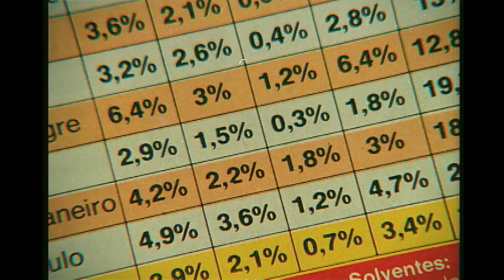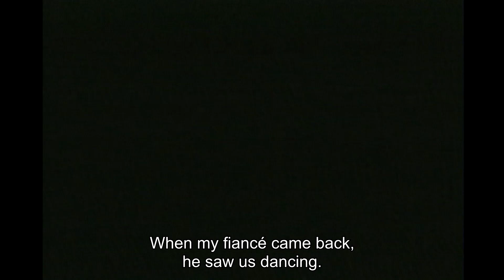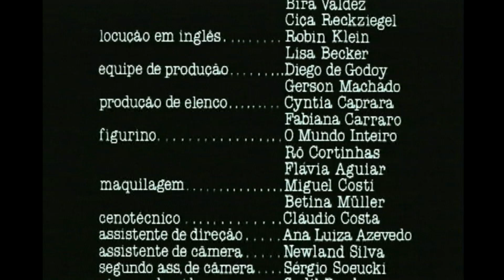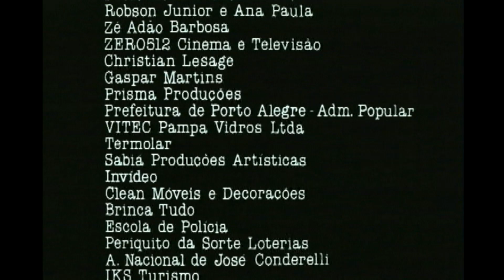Life of an ordinary housewife becomes award-winning documentary "This Is Not Your Life"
This is the biography of Noeli Joner Cavalheiro, an ordinary person. But there are no ordinary people.

Noeli lives in the suburbs of Porto Alegre, she is a housewife and mother of two. She was born on the countryside, moved to the big city, worked in a bakery, got married. Once anonymous, she was randomly chosen for this documentary, which ended up listed in the book "Brazilian Documentary - 100 Essential Films" published by an association of Brazilian critics.

Chapters
▷ 00:00 – Intro
▷ 00:11 – Ich bin klein, du bis gross
▷ 01:00 – This Is Not Your Life
▷ 02:13 – Brazil in numbers
▷ 03:11 – Noeli Joner Cavalheiro
▷ 12:57 – God wanted this
▷ 13:49 – I will never know who you are
▷ 15:00 – Credits

The central character of the film is an ordinary woman who is neither famous nor significant in any way: a woman like thousands of others, who spontaneously speaks of her illusions and disillusionments.

"This Is Not Your Life" won awards at the Gramado Film Festival and Clermont-Ferrand International Short Film Festival. It was also an official selection of Locarno and Karlovy Vary International Film Festivals.

Original title: Esta Não É A Sua Vida (This Is Not Your Life)
A film by Jorge Furtado

Documentaries about people and cultures from around the globe: wocomoHUMANITY offers high-quality content which is produced by leading production companies.

Wocomo HUMANITY is part of the Wocomo channel network by NIKITA VENTURES. Wocomo - wonderful content in motion.